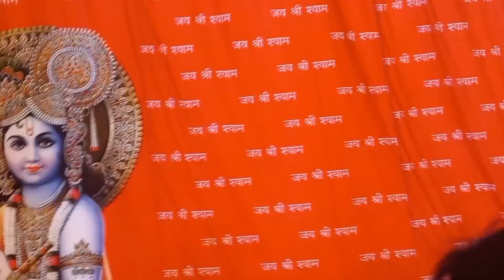shyam mandir Surat falgun mela 2023